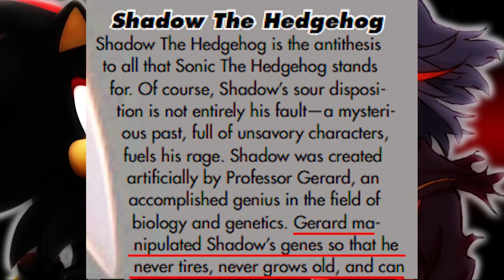Shadow the Hedgehog Vs Ryūko Matoi! Collab DEATH BATTLE Prediction